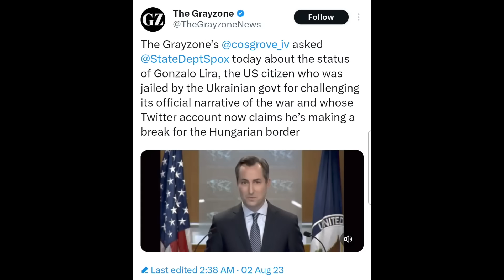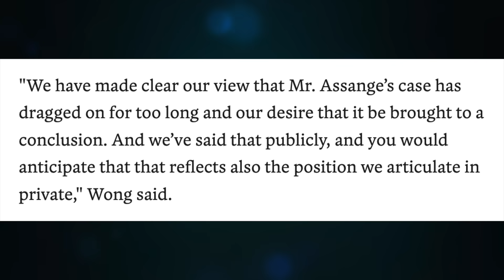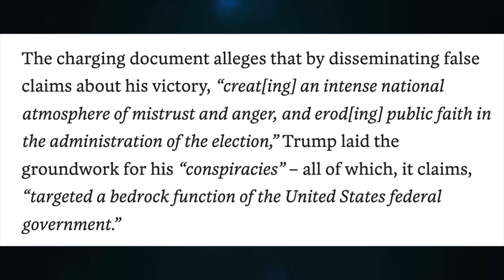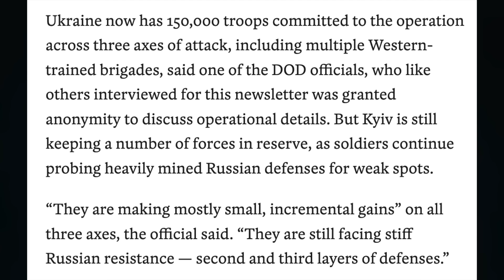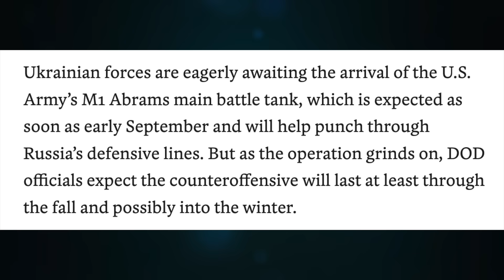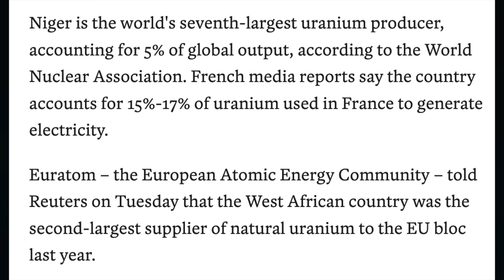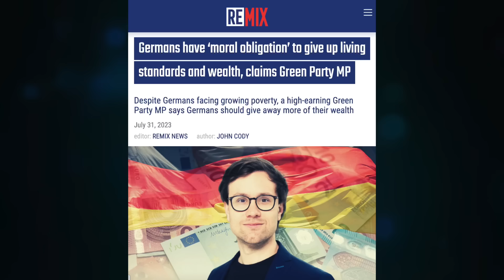Blinken, US will NOT drop Assange charges. Trump indictment. Politico, no Ukraine breakthrough. U/1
***UPDATE: Apparently an official Ukraine SBU spokesperson claims Gonzalo Lira did not enter Hungary.

Topic 1043

CRYPTO SUPPORT
BITCOIN: 3JvdnoyWMb93hSRgk58ZstUxg11PW9mKSr
ETHEREUM: 0xF39BdFb41f639B82E3D2Bf022828bC6394F533A3
LTC: MGFiMC18ZViF6DcCixMqAAP11TG4tF6Acj
ADA: addr1v94ayqu53uklgqnn6c4x4weu8zk4uw78km8capd5rjdc06q28j370
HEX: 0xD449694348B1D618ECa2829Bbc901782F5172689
EMC2: EXX4KK9pZLx7uiLWnCXtp7iMKjtq6o5b6R